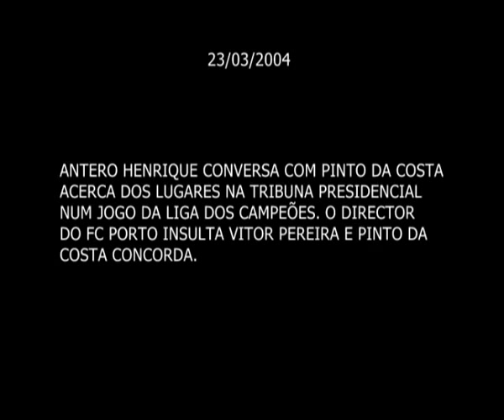VITOR PEREIRA - Escutas Pinto da Costa